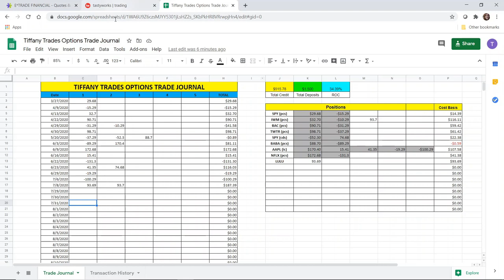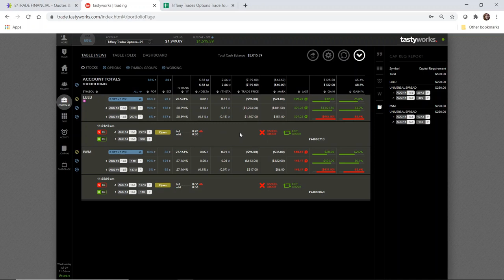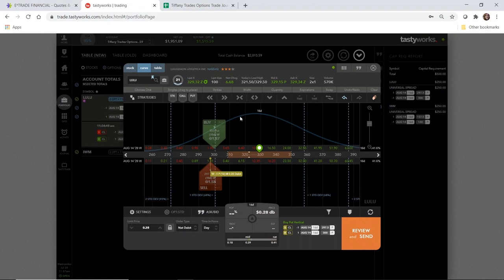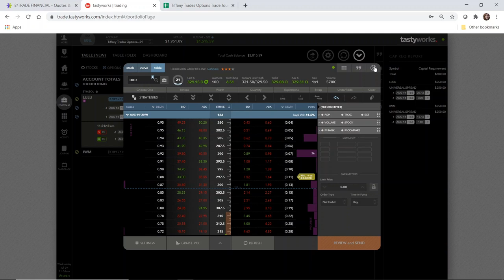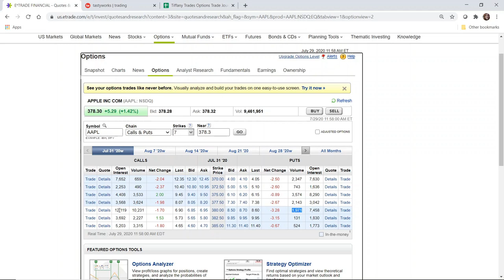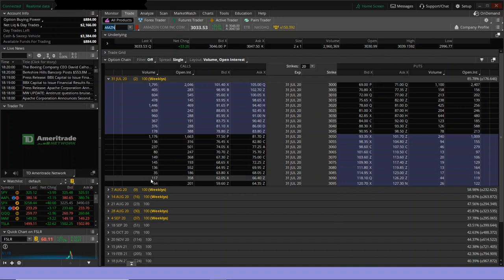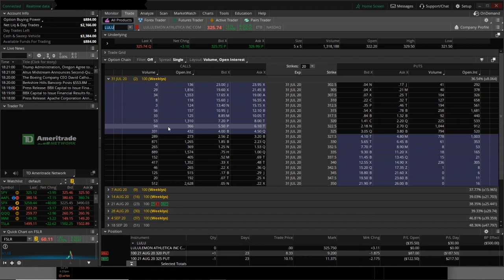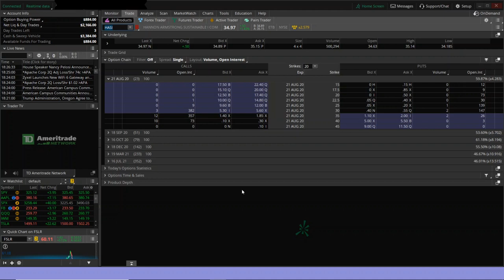How Options Volume and Open Interest Impact Options Trading // Other Channel and Account Update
Hey Traders!  In today's video I provide some overall updates, some account specific updates, and then get into discussing options volume and option interest.  I also give you an overview of stocks that have high, medium, or low categories of volume and open interest.

Open interest and volume help you determine a stock option's liquidity, which will in turn ensure you get into and out of trades at a fair price and faster.

Open interest are the number of contracts outstanding for that particular strike, and volume is the total number of contracts traded per day.   These numbers are important because the higher they are, the more buyers and sellers there are.

Stay up to date with my trades - Tiffany Trades Options Trade Journal

This video is for educational and entertainment purposes only, and nothing I say in this video should be construed as financial advice or a recommendation by me to buy or sell any sort of security of investment, or open an account with any specific brokerage firm.

Ready to open a brokerage account?

(For me to benefit from your referral, tastyworks says you have to fund your account with $2,000 within 60 days of opening.)

Looking for Trade Ideas?

Tiblio offers unlimited high probability options spreads so you don't have to spend hours searching for the right set up